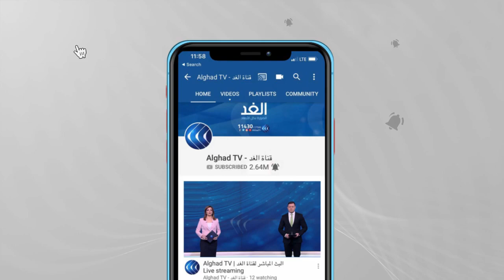عقوبات اقتصادية وقطع علاقات.. حرب تهديدات بين روسيا والغرب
وجه وزير الخارجي الروسي سيرجي لافروف تحذيرا للاتحاد الأوروبي من أنه إذا قرر فرض عقوبات جديدة على روسيا فإنها ستكون مستعدة لقطع العلاقات مع الاتحاد، ووضح الكرملين تصريحات لافروف أنها أخرجت عن سياقها.. ماذا تعني هذه التحذيرات؟ وما هي دوافعها؟ وهل تعكس صراعا استراتيجيا أشد ثقلا مما يظهر في الانتقادات الأوروبية لسجل روسيا في حقوق الإنسان؟
المزيد من التفاصيل في سياق التقرير عبر برنامج